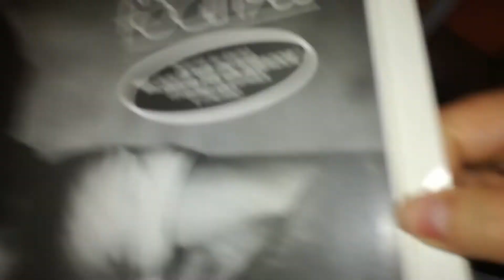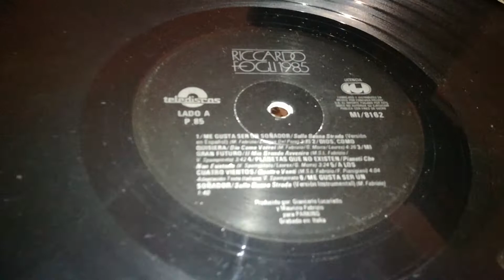RICCARDO FOGLI 1985 STAMPA MESSICANA BELLISSIMA E RARA